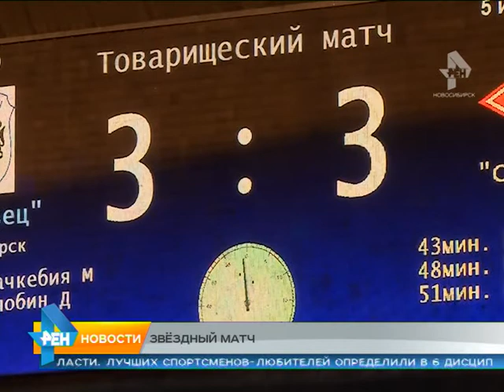Сюжет от 06.07.2015 футбол и 50 лет Начкебия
Ветераны московского Спартака сыграли против бывших игроков Чкаловца.